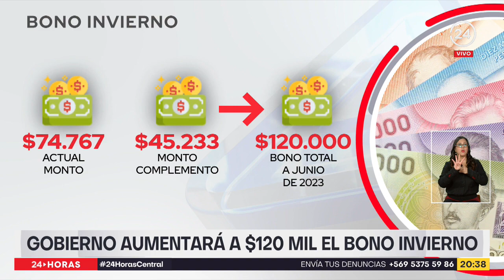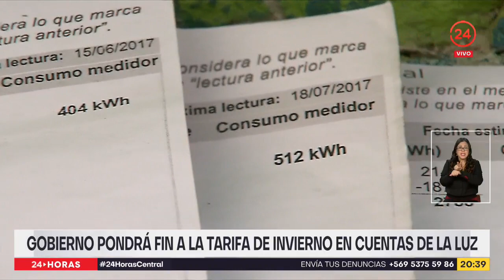Gobierno aumentará a $120 mil el Bono Invierno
En un discurso marcado por la Reforma Tributaria, el Presidente Boric aseguró que insistirá con esta iniciativa en julio en el senado y realizó un llamado a llegar a acuerdos. Además anunció el fin de la tarifa de invierno en las cuentas de la luz y un incremento en el bono invierno.